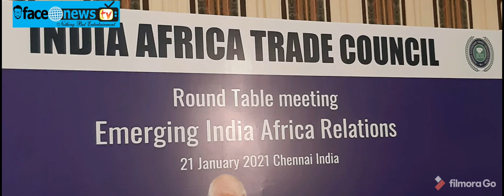INDIA AFRICA TRADE COUNCIL was inaugurated in Chennai : FACE NEWS TV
OPENING OF INDIA AFRICA TRADE COUNCIL IN INDIA

Chennai, 21 Jan 2021

INDIA AFRICA TRADE COUNCIL was inaugurated in Hotel Crowne Plaza, Chennai for building up business relations between both the countries of India and African Region.

The India Africa Trade Council was inaugurated by the Additional Secretary(Africa) Ambassador Nagma Mallick(IFS) Ministry of External Affairs, Govt of India and the Ambassador of Ethiopia in India Her Excellency Dr. Tizita Mulugeta Yimam.  There is a huge interest in India as Africa is an emerging region having a great scope for multilateral business opportunities. India Africa Trade council will open 13 Trade offices in Major Metro cities of India to facilitate Indian Businessmen wanting to do Trade in African countries. These offices are expected to work directly with embassies in Delhi and bring opportunities to places like Hyderabad, Chennai, Bangalore and Hyderabad.

“Africa will be at the top of our priorities as per the Prime Minister’s Vision, through the council we will continue to intensify and deepen our engagement with Africa which will be sustained and regular.  Our development partnerships will be guided by Africa’s priorities. and we will build as much local capacity and create as many local opportunities as possible. We will bring the South Indian market closer and make it easier and more attractive to trade with Africa. We will support our Industries to collaborate with African companies” said the President of the Indian Economic Trade Organization (IETO) Dr. Asif Iqbal during the Inauguration.

“My goal is to build stronger multilateral relations and reach new heights between Tamilnadu companies and the African region which is a huge market and I will be focussing on the COMESA region that comprises 19 countries especially South and East Africa with a huge NRI population and we will explore the opportunities in a structured manner before the Africa Free Trade Zone is started” Said B. Ramakrishan, Founder of Corporate Clinic in Chennai who is appointed as the Director of the India Africa Trade Council.  Letter of Appointment was presented by the Additional Secretary(Africa) and the Ambassador of Ethiopia during the Reception Ceremony in Chennai.
There was also a round table meeting that has been organized by the council in chennai with participation from Indian companies doing business in Africa.

A 30-member delegation from South India of the India Africa Trade Council will visit COMESA region of Ethiopia, Djibouti, Zimbabwe, Botswana and Namibia in the month of April 2021 and various MOUs in Health sector, Skill development, Agriculture are expected to be signed with various companies and organizations in this region.

The following program are planned for the India Africa Trade Council:

Establish the India Africa Film Commission for identifying opportunities in Film shootings for Bollywood and South India film Industry by Mr. Wali Kashvi.
Meetings to discuss the possible collaboration and purchase of 500 cars for Djibouti from India company Tata Motors.
Monthly Round Table to be conducted with focus on different countries of Africa every month in Chennai with the support of Embassies in New Delhi for better cooperation which will be chaired by joint meeting of entrepreneurs and Embassy

Africa is keen to improve it’s multilateral relations with India especially in the area of capacity building with organizations like COMESA, ECOWAS, WAEMU, SADC and SAHEL.  Indian Govt extends Credit lines for african countries in areas of education, skill development, healthcare, agriculture and regular talks are held between Indian and African governments.

“Ethiopia’s relations with India date back several centuries and its relationship with India is directed by the historicity of their interactions – the century-old trade partnerships and socio-cultural linkages. We want to elevate our ties to the next level. We want to elevate our bilateral partnership; we can come to an agreement that we can elevate it to the level of strategic partnership. We want to have a dynamic and fruitful dialogue on bilateral and regional levels” said the Ethiopian Ambassador Dr. Tizita Mulugeta Yimam.